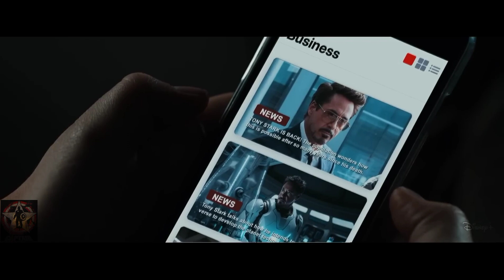IRONMAN 4 – FIRST TRAILER | Robert Downey Jr. (HD)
Watch the 'First Trailer' concept For Marvel Studios' IRONMAN 4 Starring Robert Downey Jr, Katherine Langford & More! (More Info About This Video Down Below!)